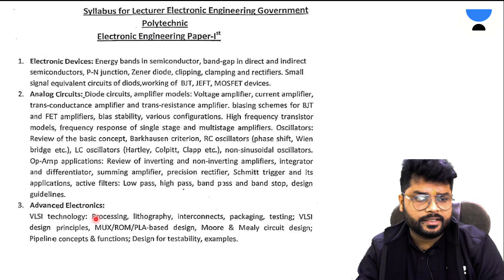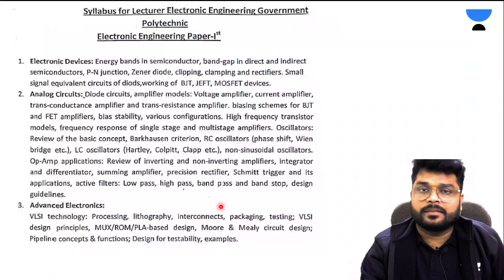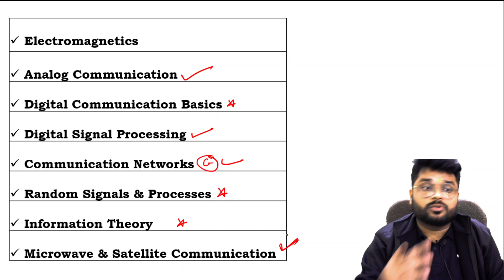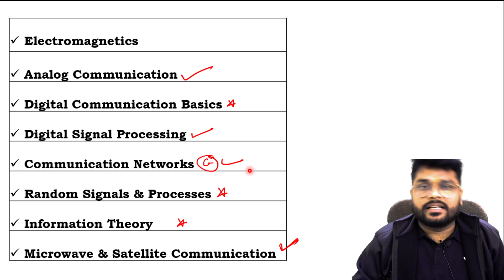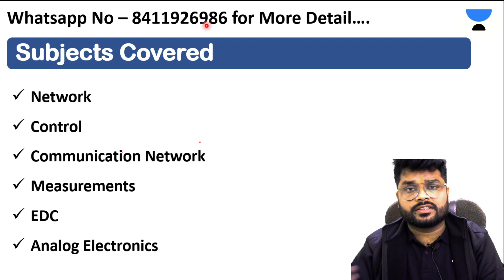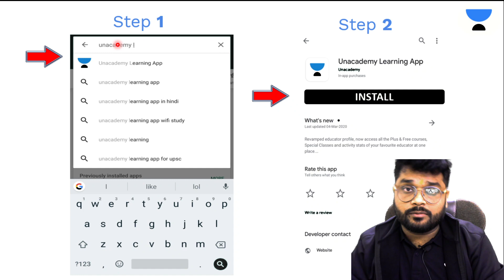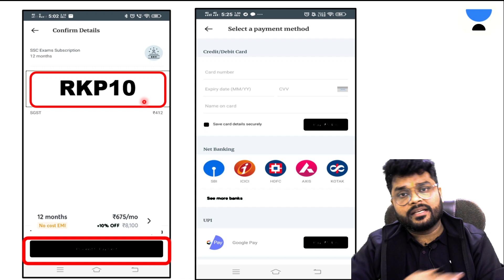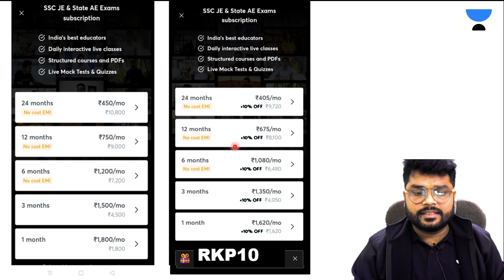Selection Batch Free & Paid Batch Information UPPSC Polytechnic Lecturer Electronics By Ratnesh Sir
For more updates and PDF join my telegram channel   ---  @ratneshcuetech
For Group Discussion in Telegram ---  @ratneshpandey_007

***UPPSC Polytechnic Lecturer Electronics COURSE LINK

Crash Course on Polytechnic Electronics for SSC JE & State AE Exams

Crash Course on Polytechnic Electronics Part - II for SSC Exams

Crash Course on Polytechnic Electronics Part - III for SSC Exams

Practice Course on UPPSC Polytechnic Electronics for SSC JE & State AE Exams

1. One Subscription, Unlimited Access
2. Learn from your favorite teacher
3. Real-time interaction with the teacher
4. You can ask doubts in a live class
5. Limited students
6. Download the videos & watch them offline